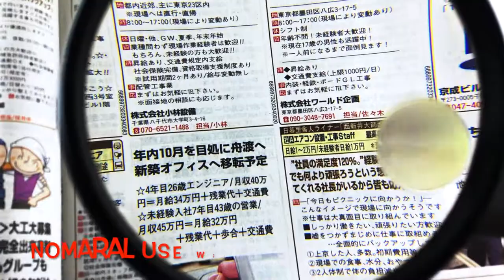4" Round Illuminated Hand Held Magnifier -ML9 ｜ Etay magnifier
Bifocal double lens 4" round illuminated handheld magnifier with 2 LED Lights. Suitable to use in any occasion especially in dark place. 4" round illuminated handheld magnifier is extremely usefull in hobbies, stamps, postcards, reading newspaper, checking maps. 2X magnifying glass will lessen eye strain for you. Silvery plastic handle, acrylic lens the handy magnifying glass has medium sized and attractive appearance.